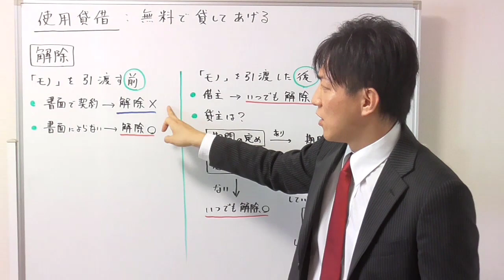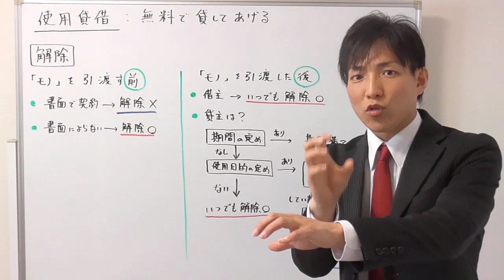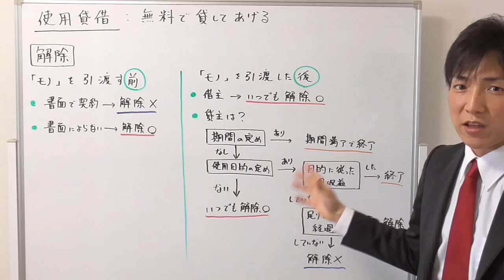【宅建】使用貸借の解除のポイント